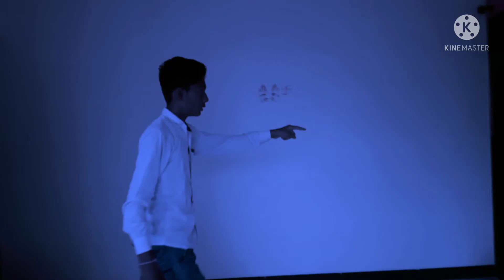भूत movie Horror shoot film movie shoot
how do horror shoot film
how do horror film
how do horror shoot movies
how do bhoot movie
how do bhoot shoot film
how do bhoot shoot film 2021